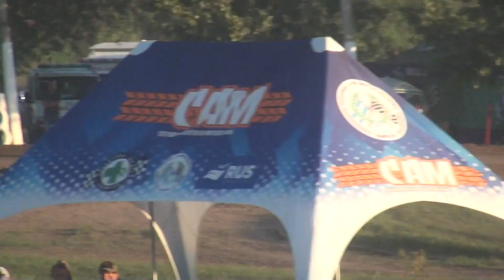1° Serie - Parte 2 - 50cc Escuela - 1° Fecha CAM PROMOCIONAL - Gálvez 2022